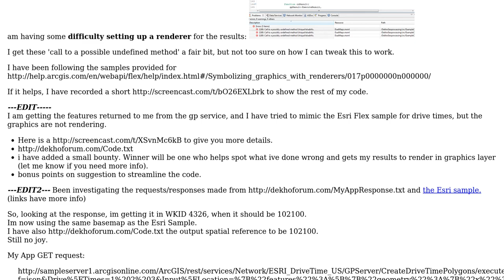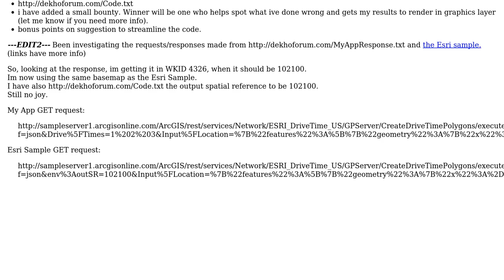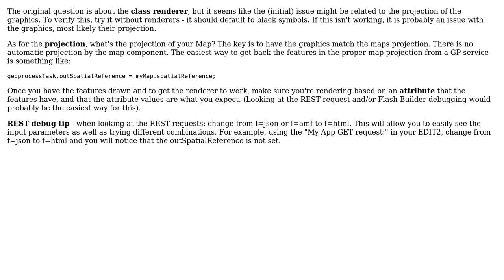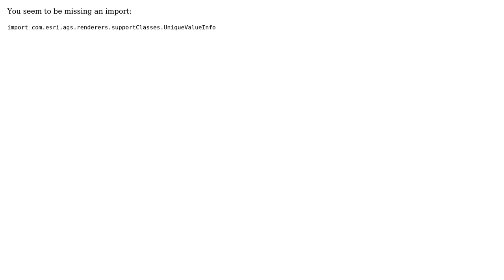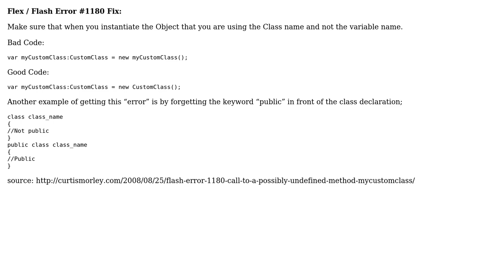GIS: Drive Times issue with Rendering Graphics (6 Solutions!!)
GIS: Drive Times issue with Rendering Graphics

With thanks & praise to God, and with thanks to the many people who have made this project possible! | Content (except music & images) licensed under CC BY-SA | Music | Images & others | With thanks to user PolyGeo user Philip user Mapperz user jakc user dkroy user Cedric Despierre Corporon user Bjorn Svensson and the Stack Exchange Network Trademarks are property of their respective owners. You are responsible for your own actions.